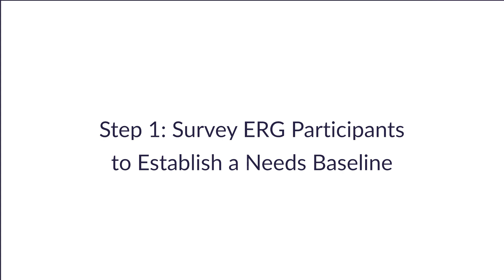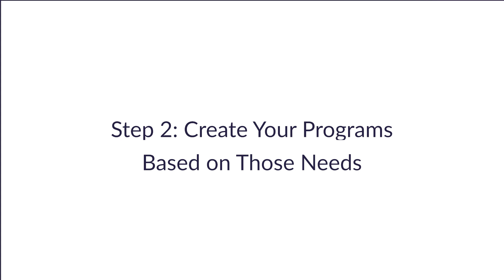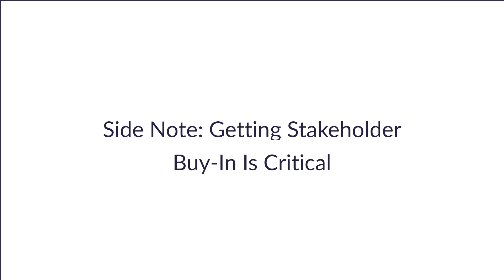What Is ERG Mentoring? 3 Tips to Get More from Your ERG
Welcome back to our ERG Toolkit series. Employee Resource Groups (ERGs) are a common feature in companies, offering a platform for employees with similar backgrounds to connect and grow. In this video we'll explore tips to get more from your ERG.

____Social_____________________________

Follow us to expand your mentoring community!

____Website___________________________

Reduce turnover by 50% or MORE with software!

____Further Reading_____________________

This video on ERG software is only the beginning. Check out this additional content to get a better understanding of what ERGs are and how to make them successful:

-What Are Employee Resource Groups?

MB01S1ST9GH2X1K
MB01VF9NHFBGKE4